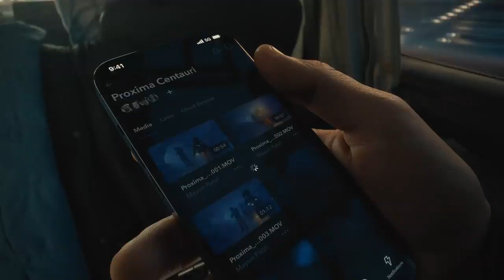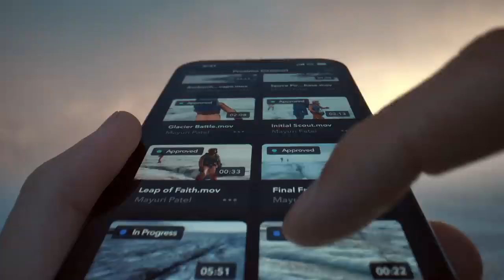Iphone 13 pro max